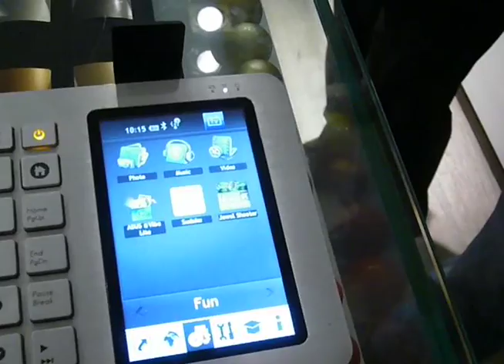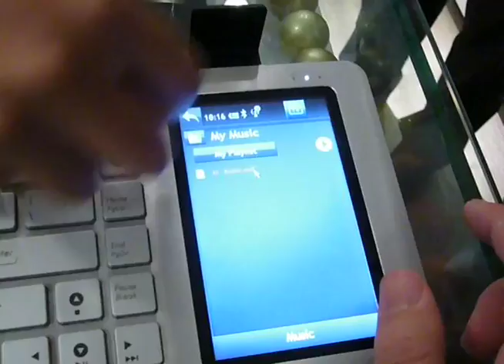Asus Eee Keyboard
Probamos el Asus Eee Keyboard para Xataka. Editado y grabado por Sacha Fuentes.